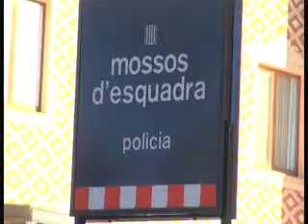Detingut un home de Gironella per pressumpte abús a menors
Noticia del 28 de gener de 2014